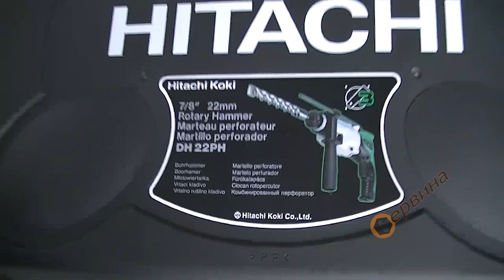TEST Комбиниран перфоратор Hitachi DH22PH - 620W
- Комбиниран перфоратор за професионална работа
- Пригоден за работа с инструменти с SDS+ захват
- Режим на работа: пробиване, ударно пробиване, къртене
- Модерен и ергономичен дизайн
- Допълнителна ръкохватка
- Електроника и реверс